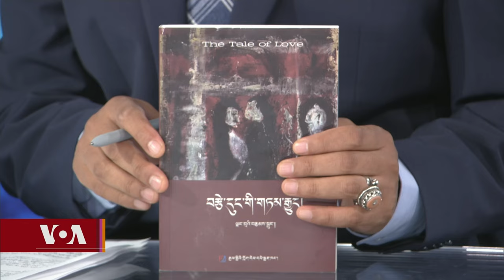Tibetan Literature Under Xi's Rule.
ཞིའི་དབང་སྒྱུར་འོག་གི་བོད་ཀྱི་སྐད་ཡིག་དང་རྩོམ་རིག
དེ་རིང་གི་ཀུན་གླེང་ལས་རིམ་ནང་ལ་ཕུན་ཚོགས་ལྷུན་གྲུབ་ལགས་ཀྱིས་ཧྥ་རན་སིར་གནས་བཞུགས་རྩོམ་པ་པོ་དང་གློག་བརྙན་བཟོ་སྐྲུན་མཁན་ལྗང་བུ་ལགས་གདན་འདྲེན་ཞུས་ནས་ཞིའི་དབང་བསྒྱུར་འོག་གི་བོད་ཀྱི་སྐད་ཡིག་དང་རྩོམ་རིག་གི་གནས་སྟངས་དང་། དེ་སྔོན་རྒྱ་ནག་ཏུ་ཐོག་མར་བཅོས་སྒྱུར་སྒོ་འབྱེད་ཀྱི་སྲིད་ཇུས་ཟིན་དུས་སྐབས་ཀྱི་རྒྱ་ནག་གིས་བོད་ཀྱི་སྐད་ཡིག་ཐོག་འཛིན་པའི་སྲིད་ཇུས་དང་ད་ལྟའི་འགྱུར་ལྡོག་སོགས་ཀྱི་ཐད་ལ་བགྲོ་གླེང་ཁག་ཅིག་ཞུས་ཡོད།
Since Xi Jinping became China's leader, the Chinese government has intensified restrictions on Tibetan language publications and online literary exchanges. The Chinese state's efforts to Sinicize Tibet, particularly by reducing the teaching and use of the Tibetan language in schools, have created unprecedented challenges for Tibetan literature. Kunleng invites Jangbu, a prominent Tibetan writer and filmmaker who resides in France, to discuss the challenges faced by Tibetan language literature and its resilience during these difficult times. Host: Phuntso Lhundup.

ཨ་རིའི་རླུང་འཕྲིན་ཁང་གི་བོད་སྐད་སྡེ་ཚན་ནི་༡༩༩༠་ཕྱི་ཟླ་༢་ཚེས་༡༦་ཉིན་ཨ་རིའི་གྲོས་ཚོགས་ཀྱིས་བོད་མི་དམངས་ལ་རང་གི་སྐད་ཡིག་གི་རྒྱང་སྲིང་ལས་རིམ་ཞིག་འཛུགས་དགོས་པའི་བཅའ་ཁྲིམས་གཏན་འབེབས་གནང་སྟེ་ཚུགས་པ་ཞིག་ཡིན། ཨ་རིའི་རླུང་འཕྲིན་ཁང་གི་བོད་སྐད་སྡེ་ཚན་གྱིས་བདུན་ཕྲག་རེར་ཆུ་ཚོད་གཉིས་རེའི་བརྙན་འཕྲིན་དང་ཆུ་ཚོད་༢༤་རེའི་རླུང་འཕྲིན་བོད་ལ་ཐད་ཀར་རྒྱང་སྲིང་བྱེད་བཞིན་ཡོད།